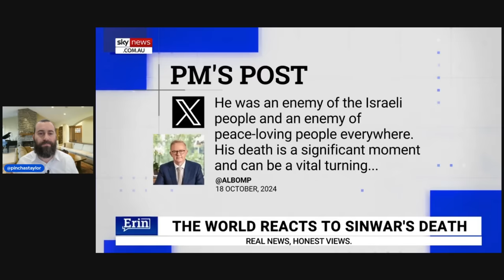Erin Molan UNLEASHES Months Of Anger at World Leaders Who Abandoned Israel on live TV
Erin Molans Brilliant monologue upon the elimination of Sinwar Hamas leader